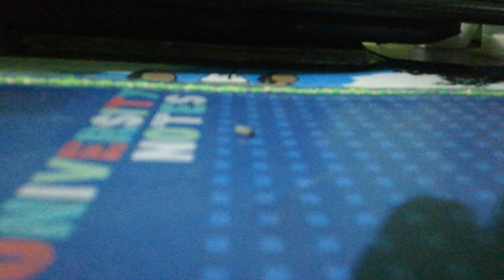Human slime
A person was drinking a soda and then turned in the slime ands proceeds to prank another person by sliding them with goo